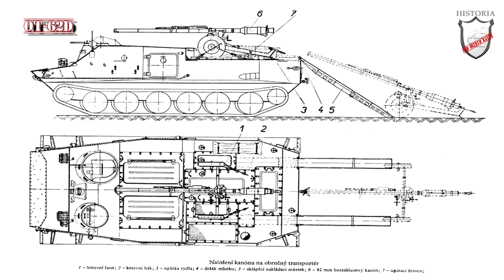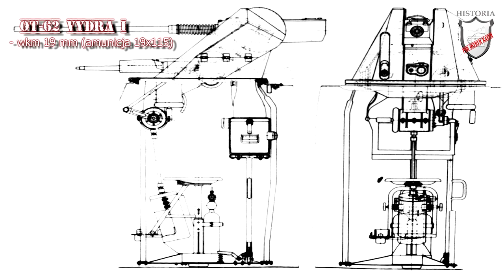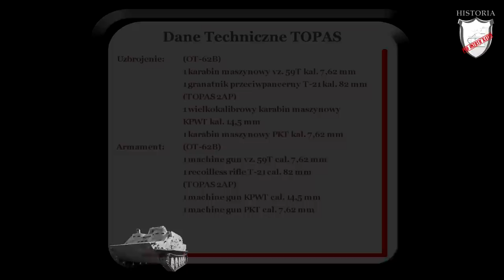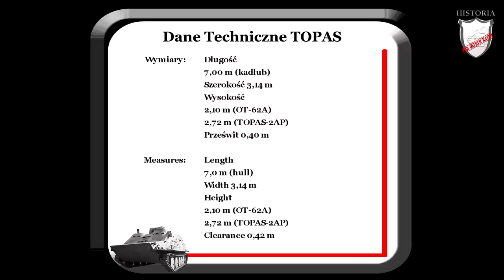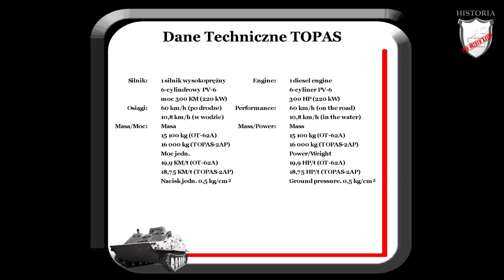TOPAS gąsienicowy transporter opancerzony #8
Odcinek jest opowieścią o czechosłowackiej modernizacji transportera opancerzonego BTR-50. Pojazd, który stał się jednym z symboli polskiej piechoty morskiej czasów Układu Warszawskiego. Znany jako OT-62 lub TOPAS.